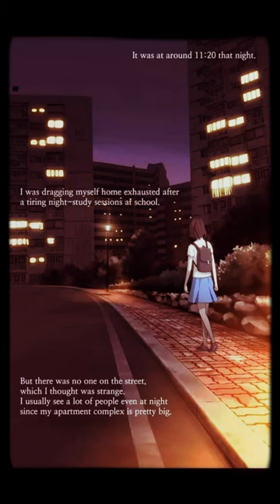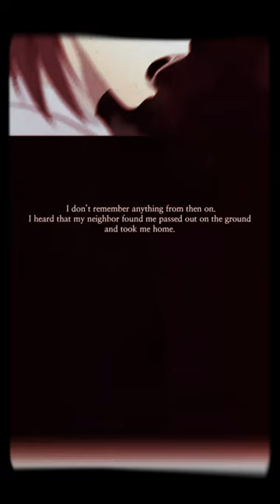Bongcheon-Dong Ghost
Comic link⬆